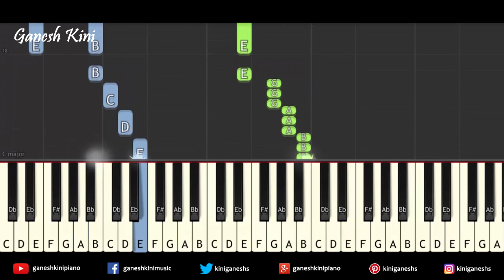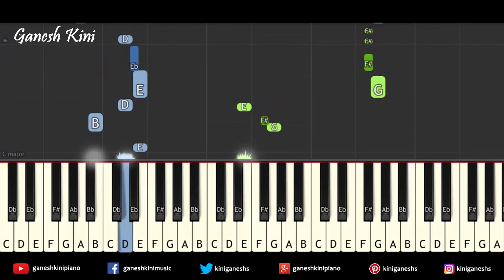Yeh Ek Zindagi Piano Cover Monica O My Darling | Piano Tutorial | Instrumental | Chords Ganesh Kini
Yeh Ek Zindagi Piano Cover Song | Monica O My Darling | Piano Tutorial Hindi Music Song | Instrumental | Chords | Ganesh Kini   .

In this Keyboard Piano Bollywood Hindi Song video tutorial I have Demonstrated and Shown How To Play "Yeh Ek Zindagi  Song" Melody ,Notes,Chords,Arpeggios On Piano,Keyboard,Casio.

Piano tutorial Hindi Song  : How To Play Song  "Yeh Ek Zindagi ".

Sacle: E minor

Tempo: 114

This Video Tutorial Will Help You How To Play "Yeh Ek Zindagi  Song" On Piano,Keyboard And Casio

Song: Yeh Ek Zindagi
Composed & Produced by Achint Thakkar & Mikey McCleary
Lyrics: Varun Grover
Singer: Anupama Chakraborty Shrivastava
Music Label: Sony Music Entertainment India Pvt. Ltd

Keep learning.

1. Yamaha PSRF51 61-Key Portable Keyboard

2.Casio CTK-2500 61-Key Piano, Black

1. Yamaha PSR-E-363 61-Key Touch Sensitive Portable Keyboard

2. Yamaha PSRI455 Digital Keyboard

3.Yamaha PSR E453 61-Key Portable Keyboard

4.Yamaha PSR-E353, 61 Keys Portable Keyboard with Adaptor, Grey

5.Yamaha PSR-E443 61-Key Touch Response Keyboard with 731 Natural Voices and Arpeggio Feature

1.Yamaha PSR-S970 Arranger Workstation

2. Yamaha PSRS670 61-Key Keyboard, Black

1. Sennheiser HD 202 II Professional Over-Ear Headphones (Black)

2. Sennheiser HD 180 Over-Ear Headphones (Black)

1. Kadence KAD-KSTD Keyboard Stand

2.Kadence Keyboard Stand with dual braced support legs

3.SG Musical SX7192 Single-X Keyboard Stand+ Free SG Musical t-shirt

Follow on

Follow on

Follow on

1.Sanam Re From The Film Sanam Re

2.Sab Tera From The Film Baaghi

3.Rehnuma From The Film Rocky Handsome

4.Main Rahoon Ya Na Rahoon From The Film Main Rahoon Ya Na Rahoo

Topic Covered:

how to play to play piano with both hands at the same time
how to play piano with two hands
how to play piano easy
how to play piano chords
Hindi Songs
Bollywood hindi song
Bollywood piano
Hindi piano
Piano lessons
Piano Tutorials Popular Songs
piano tutorial
piano songs tutorial
piano music
piano songs
easy piano songs
piano song